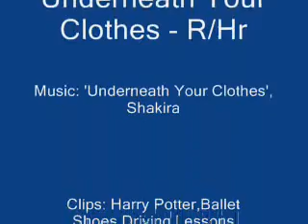Ron and Hermione -- Underneath Your Clothes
I think the story is fairly easy to follow, but if you don't understand, I'd be happy to clarify anything for you :)

Clips used from: Driving Lessons and Ballet Shoes, alongside Harry Potter